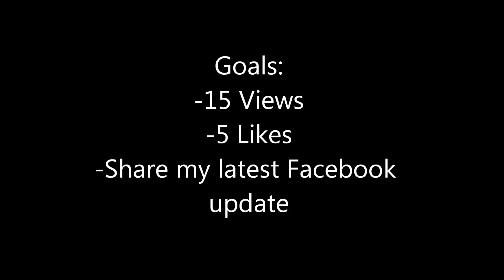EliteCrafting with LordMalici S1E7: Furances A Blazin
Elitecraft is a whitelisted private server started by KillerBean.It is a server that people can record on and have fun.We are not accepting applications.It is an invite-only server.

Goals:
5 Likes
15 Views
Share my latest facebook post